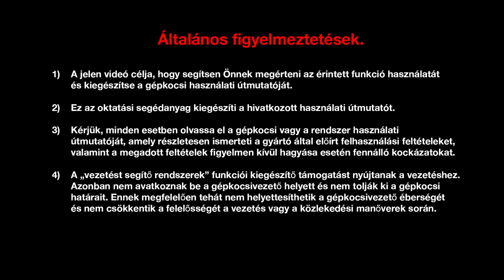A motorháztető kinyitása